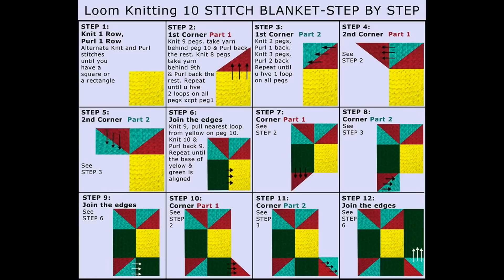10 Stitch Blanket BEGINNING TO END with DIAGRAM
This pattern is copyrighted and I (Amanda Pratt ) did get permission from Frankie Brown to make this video and any 10 stitch video that may follow for CinDWood Crafts and Hypnotic Hysteria.

Note from Frankie -
I make no money out of my designing but, instead, ask people to donate to my chosen charity - the Children’s Liver Disease Foundation. The link to my fundraising page is

*Please take a moment to check out the link above.*

SPECIAL THANKS TO Yunus Shariff for taking the time to create the diagram at the end of the video. You did an awesome job Yunus!!

Play list for the rest of my 10 stitch blanket videos